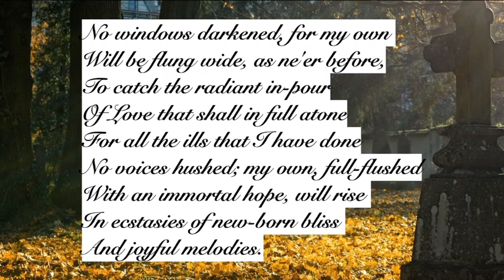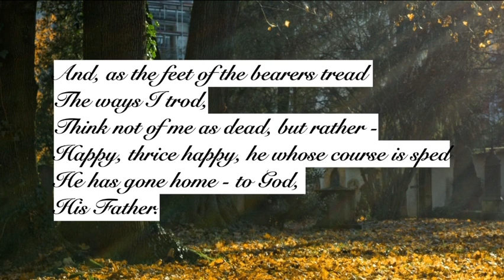Adieu and Au Revoir by John Oxenham (read by Ben W Smith)